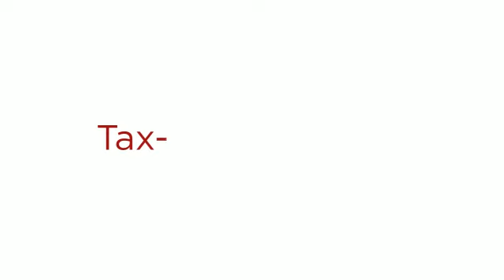Bethany Beach, DE - Michael Kogler